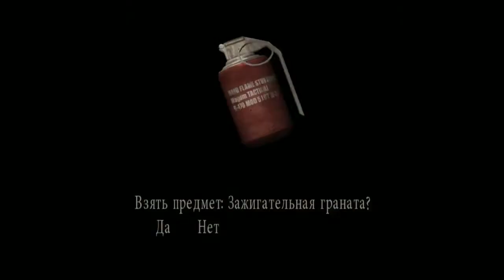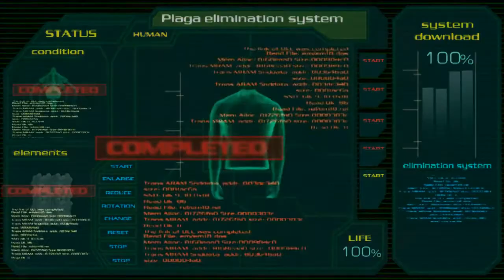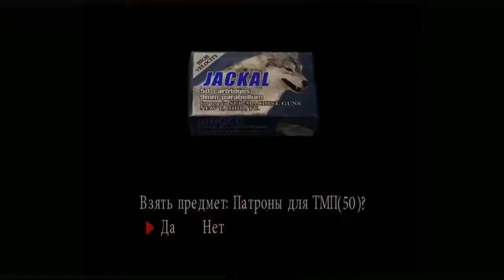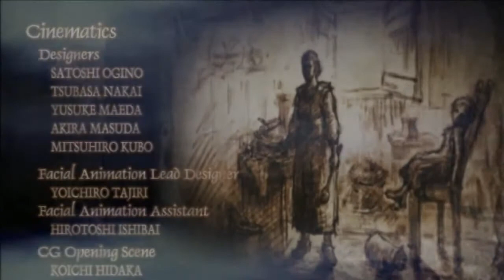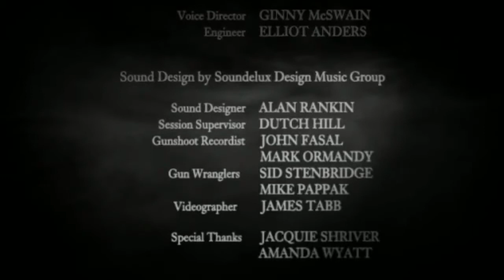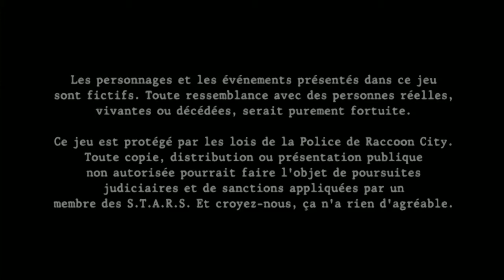Resident Evil 4 [CH.14/Rus/Final]